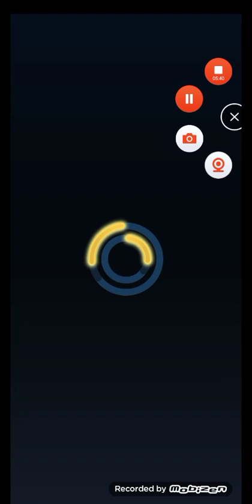Sonic forces episode 2 switching to tails to help me win, leveled up to 2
I've got sonic fever 😂😂😂 anyways enjoy 😉